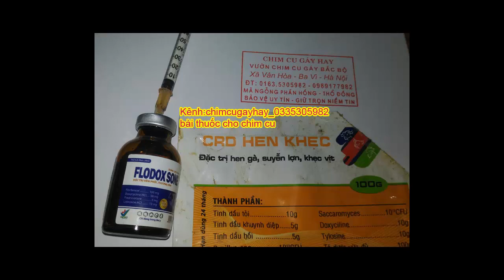Ghi sổ gọi điện hỏi thăm khách hàng sau khi giao chim cu kênh chimcugayhay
1---Khách hàng chuyển khoản  Agribank  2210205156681 Vũ Văn Thao.Sau đó KH/H cho chúng tôi  biết số ĐT địa chỉ thông tin về chim cần mua  Chúng tôi sẽ tìm nhà xe và chuyển cho Khách Hàng
2—Khách Hàng tìm và gửi tiền cho nhà xe từ địa chỉ của khách hàng. Sau đó văn phòng và nhân viên chúng tôi tại mỹ đình sẽ giao chim và nhận tiền qua nhà xe
3—Khách/H đến tận nơi mua chim  sẽ được giảm giá